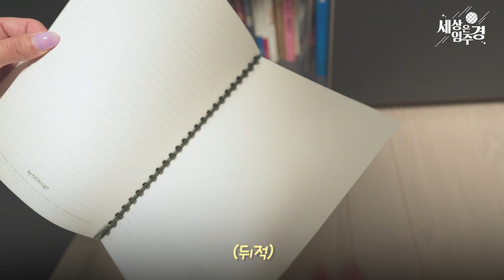랜선 집들이 ROOM TOUR 24평 아파텔🏠 미니멀을 꿈꾸는 맥시멀라이프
미니멀이었는데. 아니었습니다..